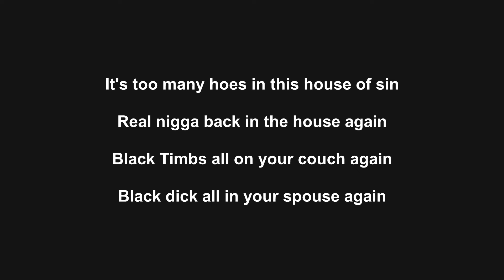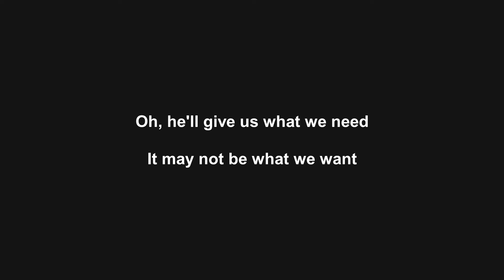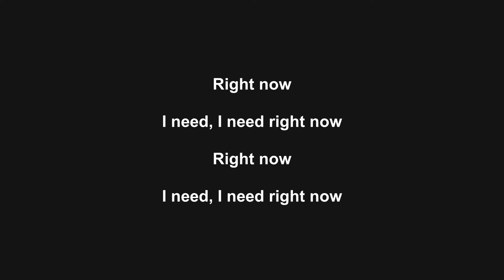Kanye West - On Sight (Lyrics)